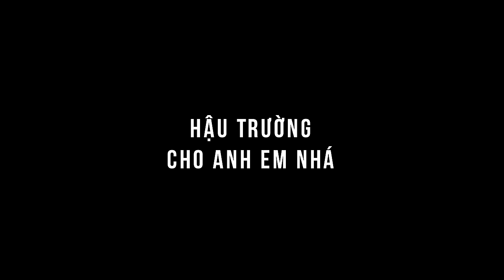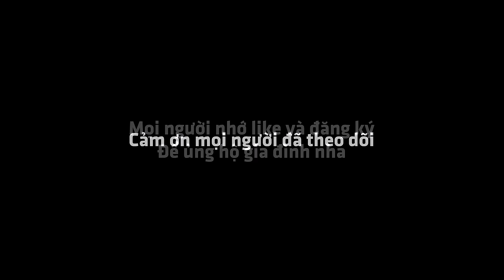CUỘC CHIẾN LÌ XÌ | Gia Đình Bất Ổn NMT Vlog.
NMT Vlog xin chào các bạn!